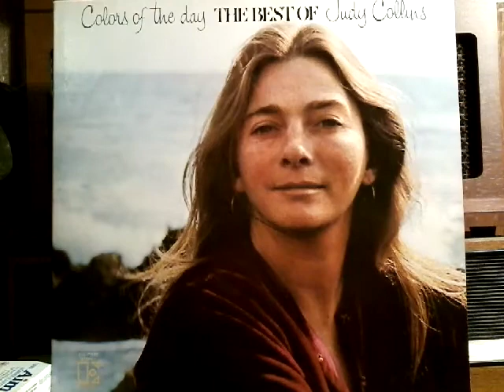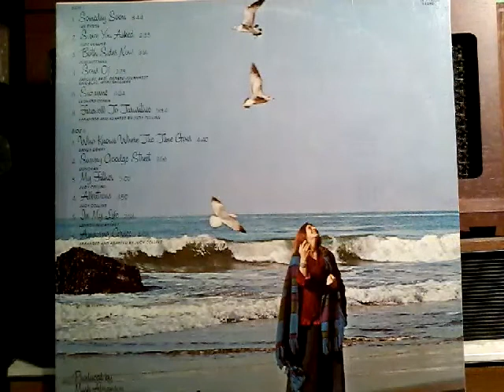Judy Collins ‎– Colors Of The Day, The Best Of Judy Collins, 1972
A1 Someday Soon 3:44
A2 Since You Asked 2:33
A3 Both Sides Now 3:14
A4 Sons Of 2:23
A5 Suzanne 4:24
A6 Farewell To Tarwathie 5:34
B1 Who Knows Where The Time Goes 4:40
B2 Sunny Goodge Street 2:56
B3 My Father 5:02
B4 Albatross 4:50
B5 In My Life 2:53
B6 Amazing Grace 4:06